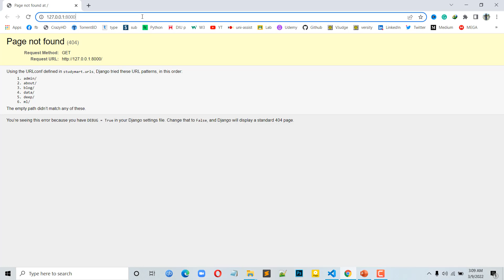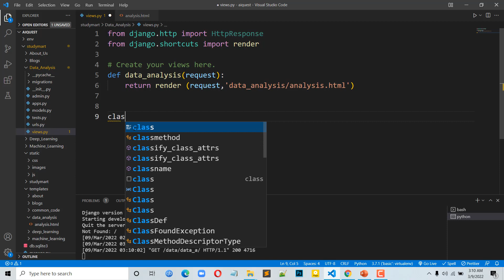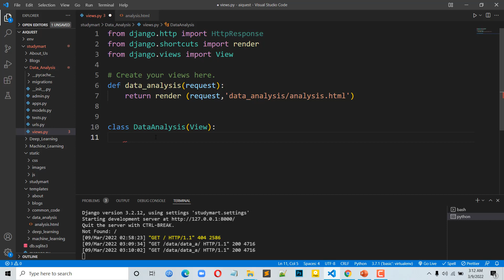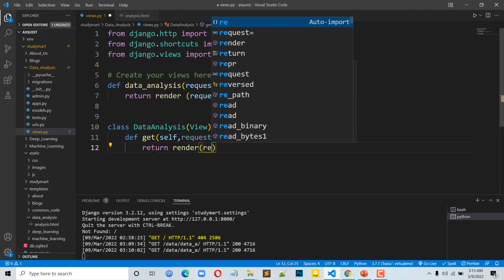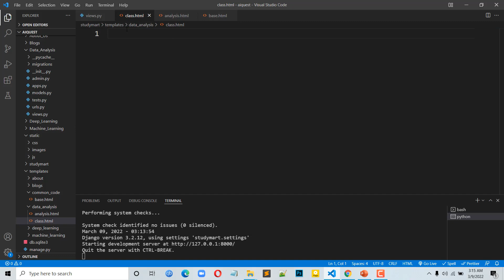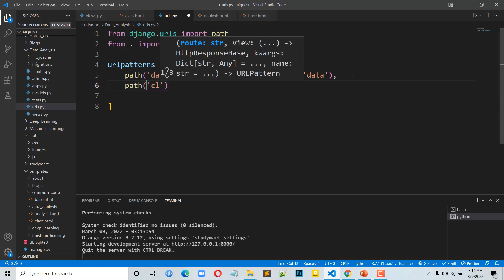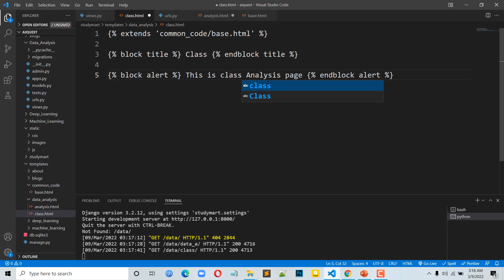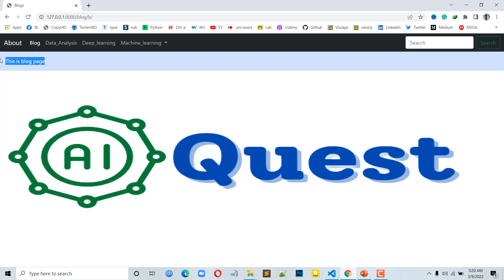30. Django Bangla Tutorials | How to Create Class Based View and it Works | Learn Django